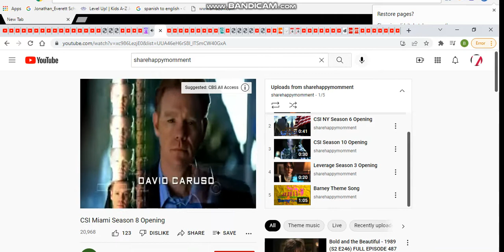sharehappymomment green party